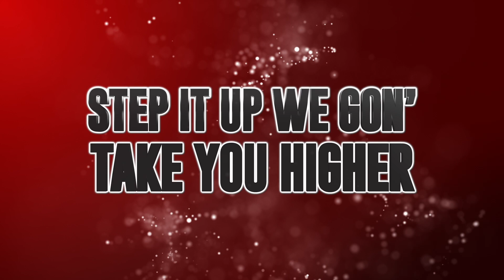Bridgewater State University Red 2022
Original mix for Bridgewater State University Red ft. @TWayne300